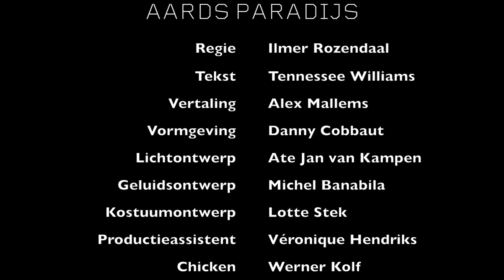ZNF 2014: Aards Paradijs - repetities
Aards Paradijs is een ruwe parel van de bekende Amerikaanse auteur Tennessee Williams die opgroeide in de Mississippi delta. Thema's als haat, verraad, erotiek en doodsdrift staan centraal in dit broeierige stuk. Er ontspint zich een genadeloze broederstrijd op leven en dood. Met de dreiging van het kolkende water op de achtergrond.